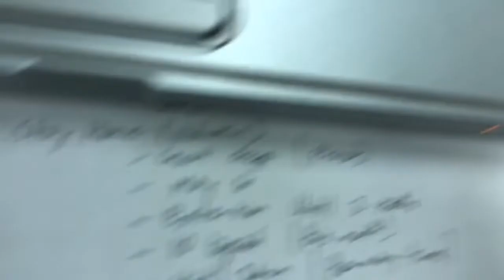walang trabaho kahit saan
Ang tagal na ng huling upload ko medyo ang daming nangyari, depressed lang, pero laban lang po!
Better days will come!